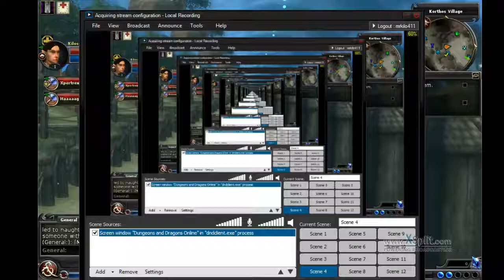DDO PART 3